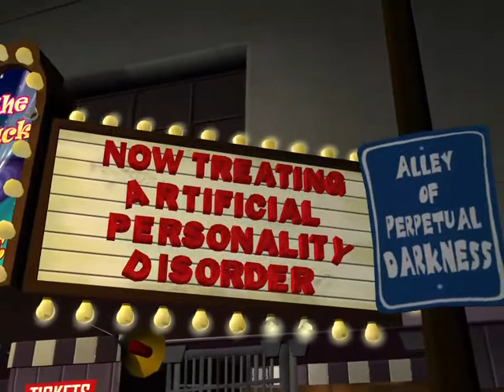Sam & Max Save the World Original #5 101 Culture Shock #5: Solve the Case, and Defeat Brady Culture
This is episode 5 of episode 101 Culture Shock of the original Sam & Max Save the World